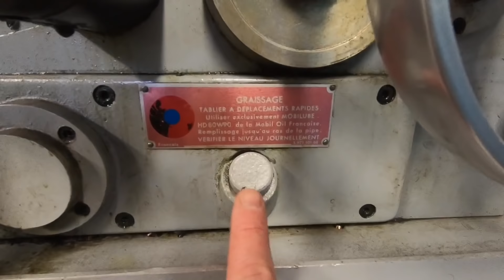Tuto express #1 préparation du tour avant usinage